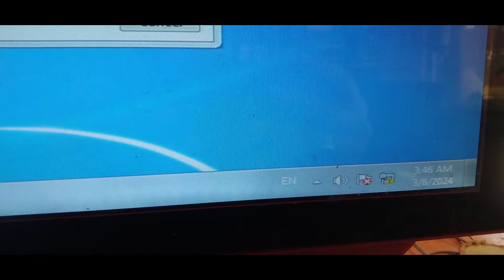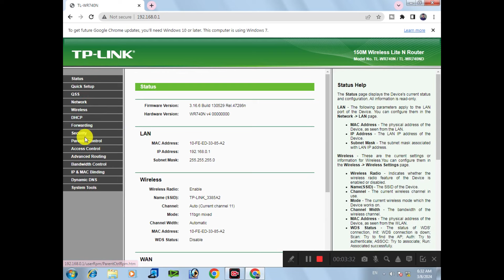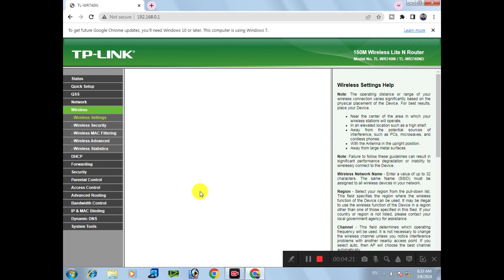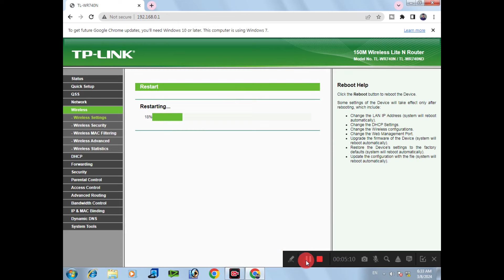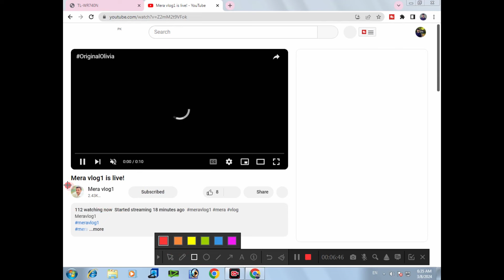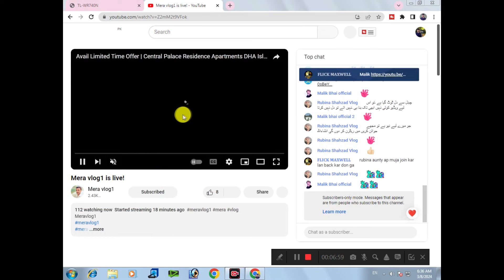Tplink Router Connect Without Wire By wifi2024/tp link router connect wifi to wifi new method 2024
Tplink Router Connect Without Wire By wifi2024/tplink ruotat connect without wire by wifi  azhar hf tv
connecting two wifi routers with wds and sharing the internet and network tp link
Tplink Router Connect Without Wire By wifi2024/tp link router connect wifi to wifi newnew method
how to connect two tplink router wirelessly
How To Connect Two Tp-link Router wirelessly
ptcl modem to router banane ka tarika
without wire by wifi
tplink device connect without cable wire
without wired router
without wire wifi connection
ptcl modem to tenda
2 tplink ke routers kese connect karen
connect to router without lan cable hindi main
how to connect two 2 router no cable
ptcl to tplink with wifi
tp link connect with ptcl with wifi